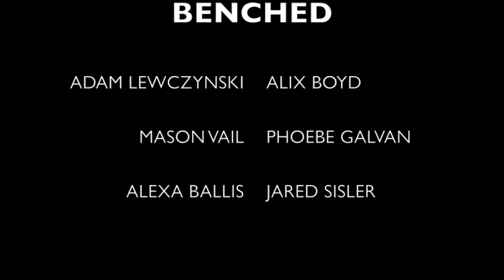BENCHED - LAURA SECORD SS ENTRY FOR FRAMES 2014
This short film is the Laura Secord S.S. entry for Frames Short Film Competition 2014. Frames is a one day competition for the District School Board of Niagara where students must write, shoot, and edit their film in one day. Participants were given the concept "the switch" the day of the competition and a final product was submitted by 7:30 PM the same day. Congratulations to the Secord Team!